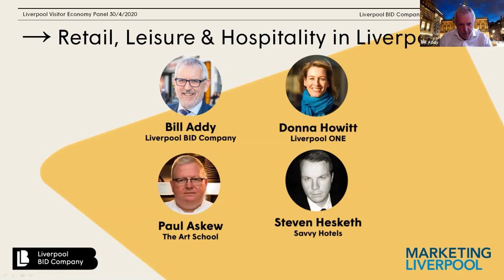Liverpool Visitor Economy Panel 30 Apr 2020 - Hosted by Liverpool BID Company & Marketing Liverpool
Liverpool BID Company and Marketing Liverpool hosted the Liverpool Visitor Economy Panel on Thursday 30 April 1-2pm, with a panel of experts from a range of different specialisms.

Despite sustained growth in recent years for Liverpool Visitor Economy, there is no doubt that it has been significantly impacted due to the coronavirus. To help combat this, our panellists and more are working incredibly hard behind the scenes to work towards a post-lockdown recovery strategy for the city.

Our panel included:

→ Ben Williams – ACC Liverpool
→ Bill Addy – Liverpool BID Company
→ Claire McColgan – Culture Liverpool
→ Chris Brown – Marketing Liverpool
→ Donna Howitt – Liverpool ONE
→ Laura Pye – National Museums Liverpool
→ Paul Askew – The Art School
→ Steven Hesketh – Savvy Hotels

Our dedicated coronavirus webpage is filled with business support resources, updates, advice and more. for the latest business support information.